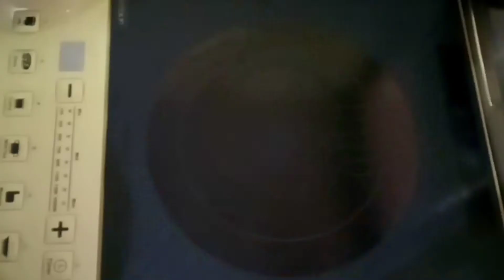30 DAYS challenge Hair Growth/Magical HAIR TONER promote hair growth/Reverse Hair Growth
30dayschallenge
DIY HOMEMADE SHAMPOO 👇